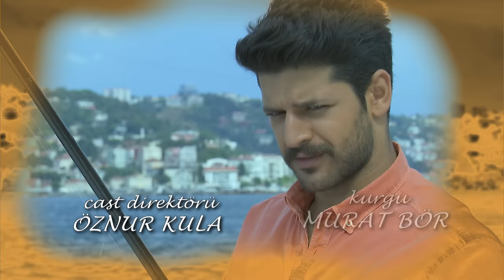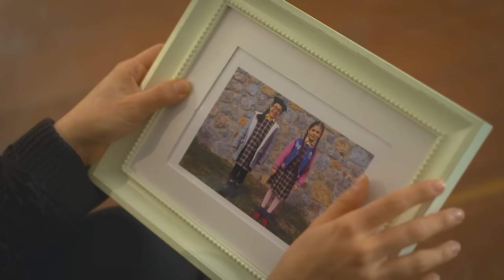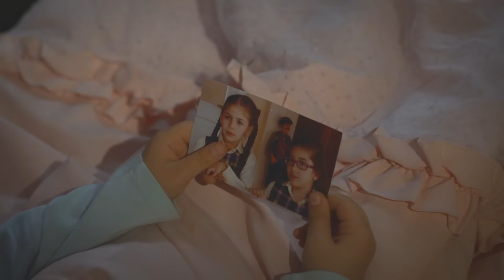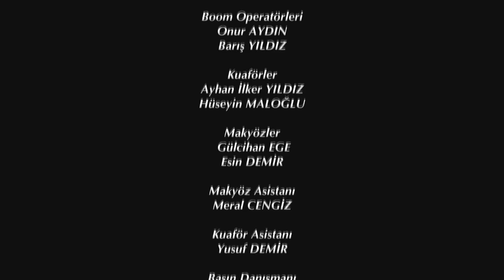Elif Episode 371 | English Subtitle